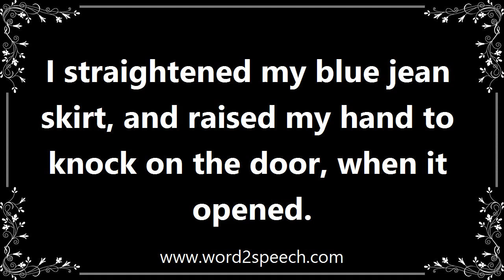Skirts - Meaning and How To Pronounce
Title: skirts

A woman's outer garment fastened around the waist and hanging down around the legs.

I straightened my blue jean skirt, and raised my hand to knock on the door, when it opened.

How to pronounce skirts
definition of skirts
audio dictionary
How to say skirts
What is the meaning of skirts
Pronounce skirts